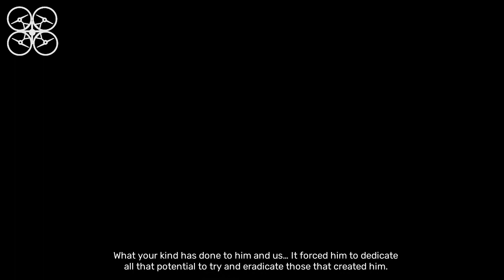Garten of Banban 8 ( Part 30) - What did you Miss in new chapter ! ALL BOSSES + SECRET ENDING